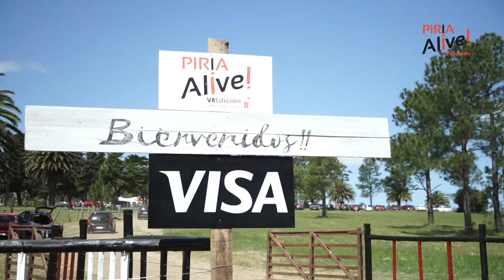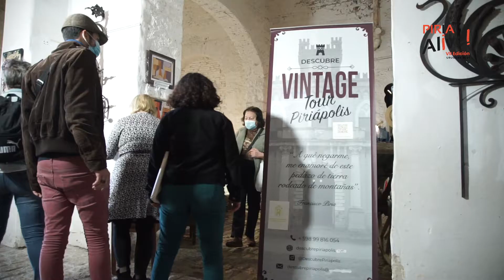Video Oficial PIRIA ALIVE 2021 Uruguay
Exitosa VII edición del Festival PIRIA ALIVE 2021!

Superando todas las expectativas se realizó el tradicional y multidisciplinario Festival Piria Alive en su ya séptima edición, deslumbrando cada año con su original y dinámica puesta en escena en los amplios jardines del emblemático y majestuoso Castillo de Francisco Piria en Piriápolis, Uruguay.

El evento contó con la presencia de autoridades nacionales y departamentales quienes elogiaron a la organización por el positivo impacto tanto a nivel cultural y turístico, como también como ejemplo de motivación al emprendedurismo, especialmente en este momento de reactivación de la economía.

Asimismo más de 10 mil personas disfrutaron la experiencia con responsabilidad, con un clima  ideal y colaborando entusiastamente con la campaña de solidaridad para la cual se logró reunir más de una tonelada y media de alimentos no perecederos, recibidos y gestionados por Canastas Uy, Rotary de Piriapolis y Rotary de Maldonado.

 Haciendo honor al visionario dueño de casa Francisco Piria, emprendedor y pionero del turismo en Uruguay, diferentes localidades del país se hicieron presentes con atractivas propuestas turísticas, integradas en el paseo junto a la amplia exposición de diseño y seleccionadas artesanías uruguayas, la cual en su recorrido rodeado de naturaleza, se entrelazaba con exquisitas estaciones de gastronomía especialmente elegidas para el gusto de todos los visitantes.

La cultura brilló con todo su esplendor en todas sus manifestaciones marcando presencia en el círculo mágico frente al castillo. Se conjugaron el arte escénico, plástico, literario y musical a través de la participación de artistas creando en vivo y exponiendo sus obras de artes plásticas y literarias, talleres creativos y de diseño para toda la familia.

También sorprendieron actividades como la maravillosa intervención de las letras corpóreas Piria Alive realizada por los niños, la atractiva actuación de Aire Flamenco, performances que animaron a los más pequeños y todo este despliegue estuvo acompañado por la musicalización a cargo de los dj´s invitados quienes sonaron en un marco sin igual, respaldados con el esplendor del Castillo.

Esta edición tuvo aún más impacto a nivel escénico potenciado por la bella recreación de época de Vintage Tour, la comprometida participación del Museo del automóvil clásico La Antigua Estación de Punta del Este exhibiendo inmaculadas joyas para el deleite de todos, la impactante visita de Lama Uruguay con un despliegue de más de 30 motos súper espectaculares, y la integración de un potente desfile de Mustang Owners Uruguay, aportando entre todos más emoción y color a la estelar VII edición del Piria Alive que dejó marcada huella en este tan especial 2021.

Este año los niños tuvieron aún más actividades recreativas y educativas para disfrutar y aprender con la atractiva participación de la escuelita de tránsito de la Intendencia de Maldonado, una divertida pista de karts a pedal sobre césped de Moto Park y performances con maquillaje artístico y mini juegos de la mano de carismáticas artistas locales.

Uno de los lugares más concurridos fue el espacio junto a los mágicos Dragos, creado especialmente para destacar tres de los mensajes que Francisco Piria ha dejado como legado en su Obra viva y que a su vez son el espíritu del Piria Alive:

❤️“Mi obra no es mía, es para el disfrute de todos”
♥️"Enamórate de lo que haces”
♥️“Nada es imposible”

 Piria Alive valora y agradece a la innumerable lista de personas, instituciones y empresas que hacen posible que el festival se realice brindando oportunidades de desarrollo para todos y demostrando con el ejemplo que con una visión común y juntos en la acción siempre se puede más y mejor.